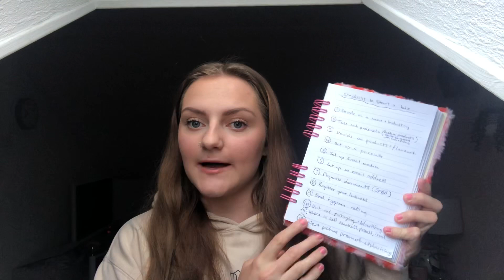Starting a Home baking business in 2021| Checklist of 12 steps!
Hey guys!

Today’s video is a follow up from a previous one discussing Starting a Home baking business. In this video I will be giving you a Checklist of 12 steps to starting a business.

Once I hit 1000 followers I can go live on there too @Sweet Things By Amy

New uploads Tuesdays, Fridays & Sundays! For more advice on baking businesses check out my starting a baking business & how to register a business videos out :)

Spreadsheet Pack
Etsy Shop

Postal boxes
Foil trays - eBay item number: 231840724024
Food bags - eBay item number: 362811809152

My age : 21
Where I live : Buckinghamshire, UK
Baking Business: Started in June 2020
Vegetarian/vegan : Vegetarian for 6 years
Puppy : I have a 18 month old Shichon